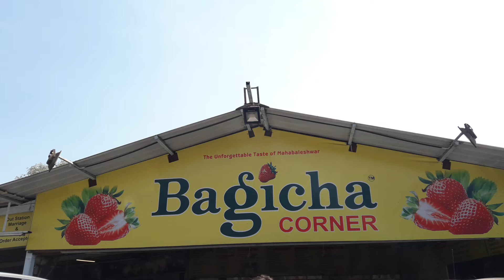Bagicha Corner - Mahableshwar(2)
Strawberry Cream And MilkShakes